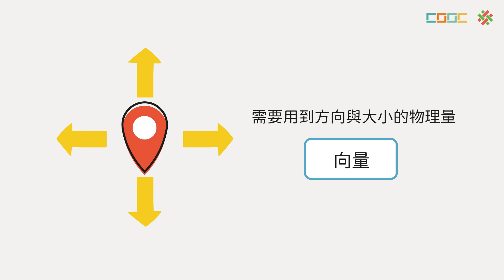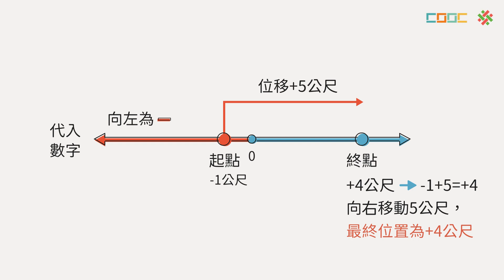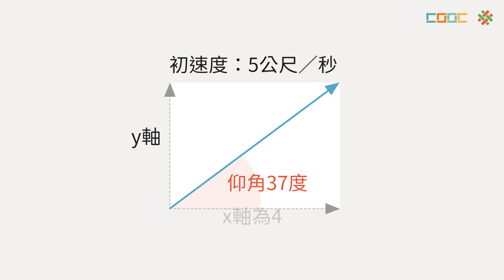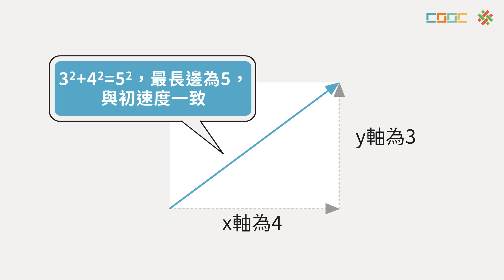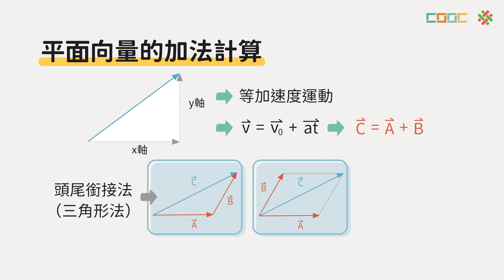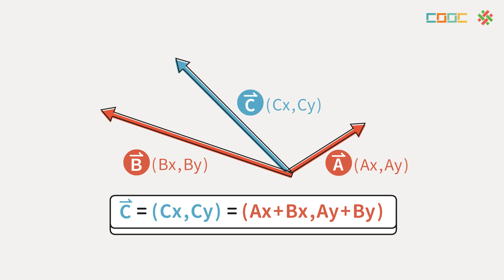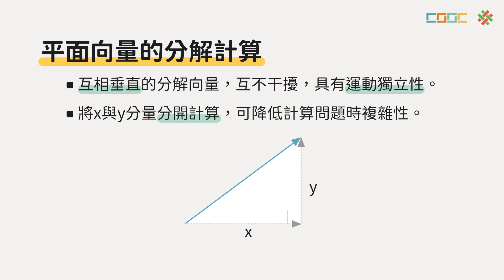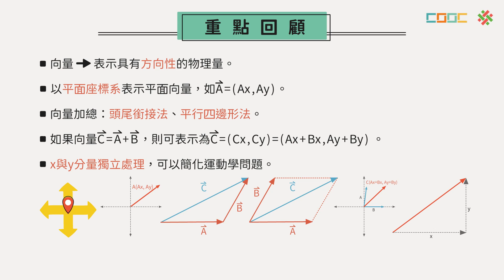向量的表示與計算